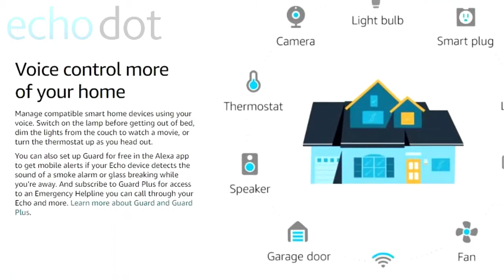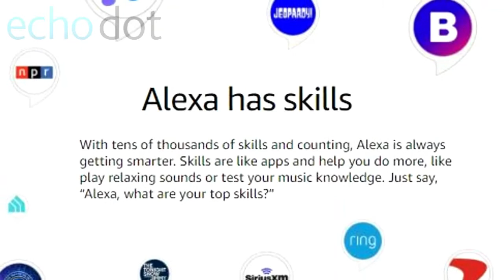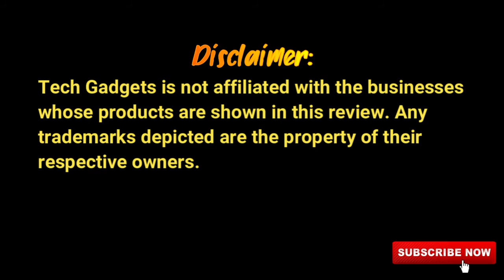TOP HITECH COOL GADGETS 2021 || NEW TECHNOLOGY FUTURISTIC GADGETS ANOTHER LAVEL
This video is about the TOP HITECH COOL GADGETS 2021

Kitchen Gizmo Snap N Strain Strainer
12’’ Screen Magnifier for Smartphone

products are shown in this review. Any trademarks depicted are the property